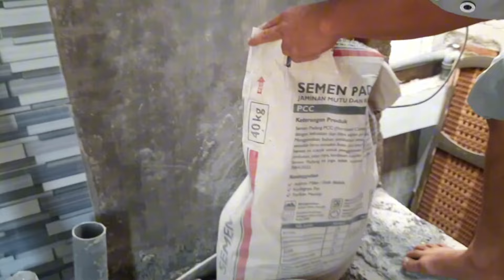CARA PASANG KERAMIK DI MEJA KAYU. | CARA PASANG KERAMIK KE TRIPLEK